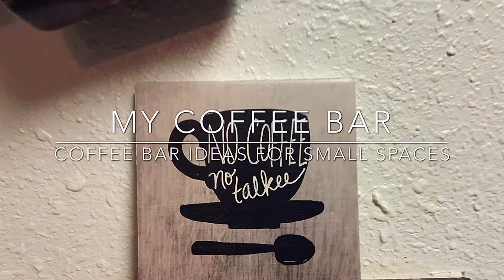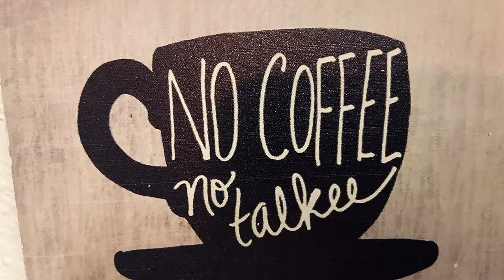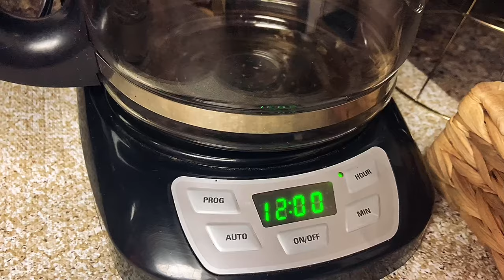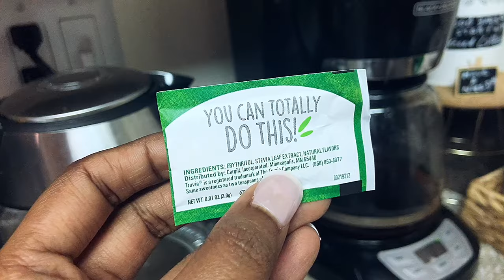DIY HOME COFFEE STATION || SMALL SPACE/ KITCHEN ||USA Tamil Vlog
Today, it’s my favorite vlog.. coffee bar station!
In this vlog I have shown how to build dDIY coffee station in a small space / small apartment .
If you are like me who love to make your coffee station I hope this video helps :)

Stevia plant based sweetener :

String lights:

Thanks